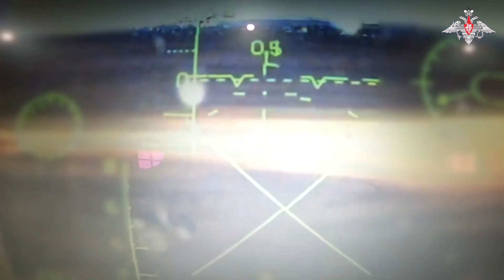450 War Days: AFU gains in S Flank, while RFA captures 99% Bakhmut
450 War Days: AFU gains in S Bakhmut Flank, while RFA captures 99% Bakhmut City.
Heavy RFA interdiction missions continue. Preparations for Spring Offensive is complete by AFU in Zaporozhye.